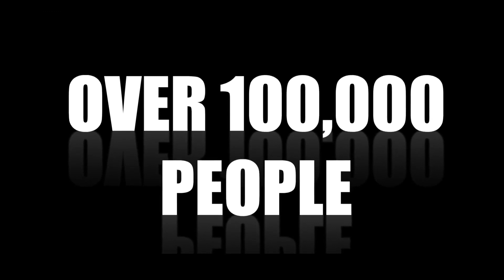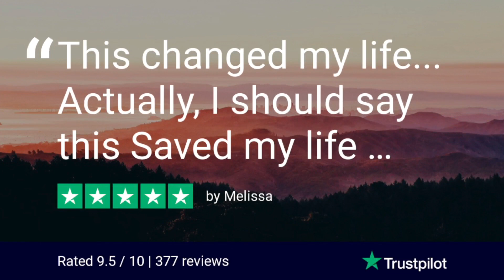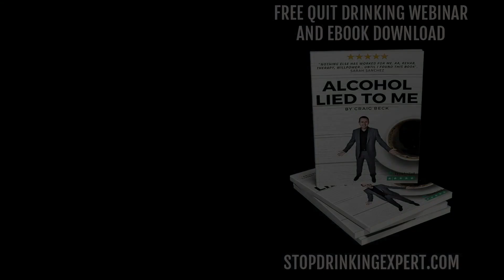Effects of Alcohol On The Heart, Separating The Myths From The Facts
Effects of Alcohol On The Heart: The Truth At Last!

The drinks manufacturers spend a lot of money pushing the message that alcohol (in moderation) is good for your heart.

We have to ask why! But for now, let me explain the effects of alcohol on the heart and then we will return to the true motivations of the wine and beer producers.

A complex system

Blood is pumped around the system by the cardiac organ. Our very life force is pushed through the blood vessels via arteries, capillaries, and veins by this amazing organ.

The red stuff in our body is so vital because it provides oxygen, nutrition, and other materials to all areas of our body. This, of course, includes alcohol, which is assimilated immediately into the bloodstream primarily through the liver, stomach, and small bowel.

Forget the old 'red wine is good for your heart' routine - this is another myth peddled by the PR companies. Your cardiac system is negatively impacted by alcohol.

At the time of drinking, booze can trigger a short-term increase in heart rate and blood pressure. This can sometimes be seen with slight flushing of the face. However, people who are allergic to alcohol will go bright red and feel quite ill.

Worried about your drinking? Reserve your place on today’s FREE quit drinking webinar and get my bestselling book free too